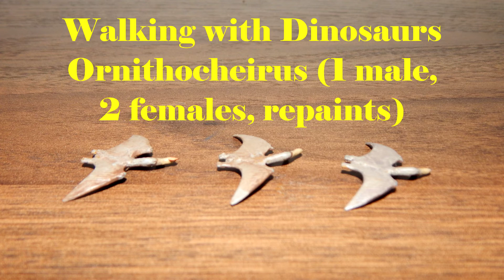Non-Thomas Custom Showcase!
Given how bored everyone is on lockdown I thought I'd collate a lot of the other projects I've been working on over the last year to population any layouts I eventually make. Enjoy!

Music by Paul Joyce, Steve Jablonsky, Allman Brothers, John Williams and Sudrian Afro,